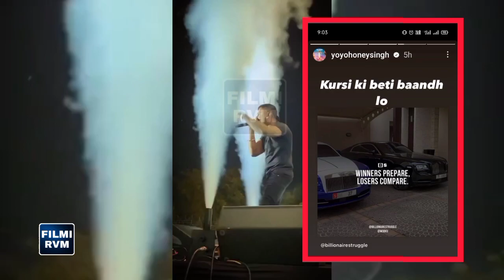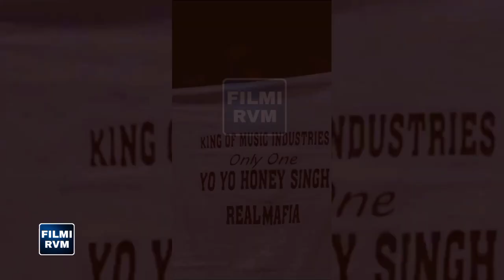Kursi ki peti bandh lo Mausam bigadne vala h Naagan Song Teaser Biggest Honey 3.0 First Song